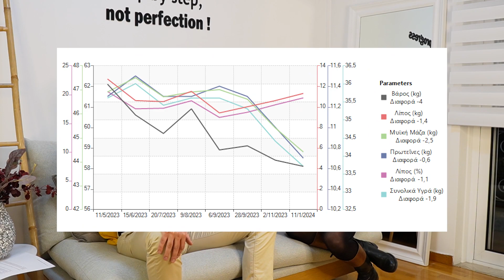Πως πέτυχε ''φεύγοντας'' απο τον Φαύλο Κύκλο των Διαιτών!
Η Παναγιώτα ήταν πάντα σε φυσιολογικά κιλά και βάρος ομολογουμένως αλλά είχε κάνει για πολλά χρόνια Δίαιτες.

Δίαιτες και προσπάθειες όπου πάντα γύριζε στο ίδιο Αποτέλεσμα.
Με καμία Δίαιτα δεν κατάφερε να ''νικήσει'' την αγάπη που ειχε στα γλυκά...

Αρχίσαμε με ένα 3μηνο Πρόγραμμα και δουλέψαμε 180 μοίρες διαφορετικά από ότι είχε κάνει στο παρελθόν.
Το παρελθόν και οι αποτυχημένες προσπάθειες εν μέρη μας δείχνουν πολλές φορές ότι το να λειτουργείς πάντα με το ίδιο στερητικό πρόγραμμα θα σε οδηγεί σε αποτυχία.

Για αυτό και η όλη προσέγγιση βασίστηκε απο την αρχή στο να είναι κάτι εύκολο και ευέλικτο για εκείνη χωρίς να στερείται και παράλληλα να απολαμβάνει τα πάντα, ακόμα και την γλυκιά γεύση.

Στην συνέχεια εστιάσαμε στην αλλαγή των Συνηθειών της αλλά και στο να εκπαιδευτεί Διατροφικά ώστε να γνωρίζει και η ίδια τι χρειάζεται να κάνει για να διατηρεί τον στόχο, χωρις να πιέζεται και χωρίς να γυρνάς πάντα στην αφετηρία.

Μετα το 3μηνο συνεχίσαμε με συντήρηση και πεταιτέρω ενίσχυση όλων των καλών συνηθειών που είχανε δημιουργηθεί.

Για το πως το πετύχαμε όλο αυτό μπορείς να δεις τι μας είπε η ίδια με την εμπειρία της με το όλο Πρόγραμμα.

Μοντάζ: Σταγάκης Γιώργος
▬▬▬▬▬▬▬▬▬▬▬▬▼ Links▼▬▬▬▬▬▬▬▬▬▬▬▬▬

 / nutripass
🔹 Ακολούθησε μας (ή αλλιώς Follow us) στο Instagram:

Με Διατροφική Εκτίμηση

Αντωνίου Γιάννης
Head Nutrition Coach
Επ. Διευθυντής Nutripass